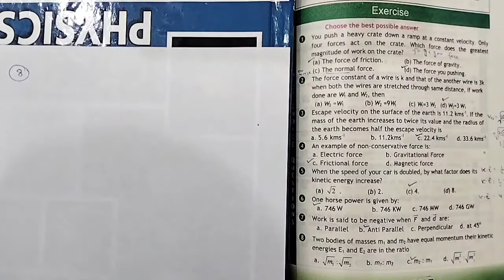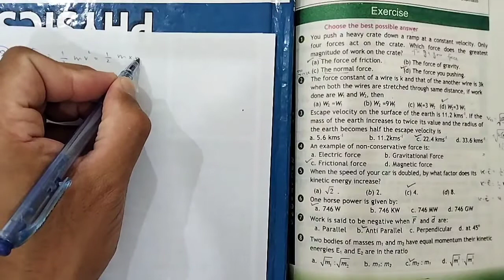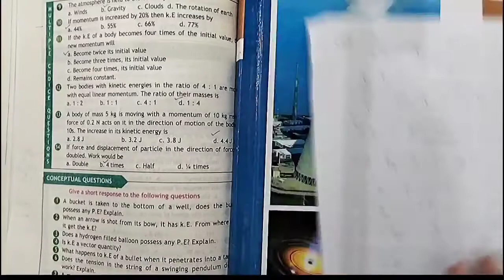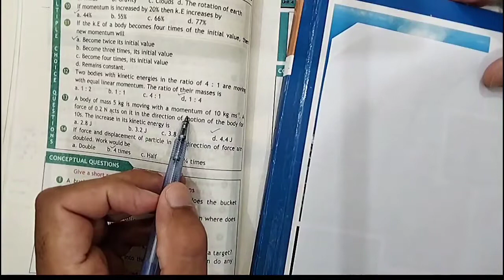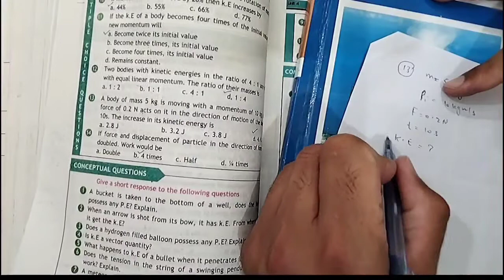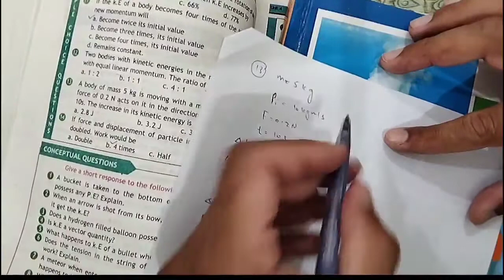MCQs of Unit No 4 Work And Energy Class 11 Physics Kpk Board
In this video i have solved multiple choice questions that is mcqs of unit no 4, work and energy of class 11 physics.I have tried to explain each and every mcq in detail.I hope that you will like the multiple choice questions video.
 Moreover i have made a playlist regarding mcq,ls videos of all units of first year physics in which i have included all unit of class 11 physics multiple choice questions videos.